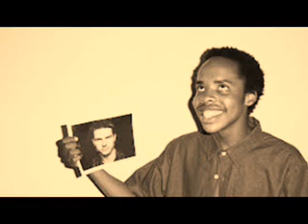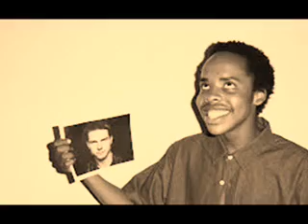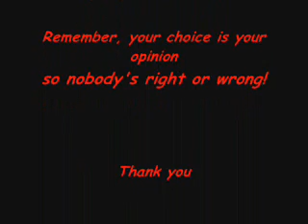Earl Sweatshirt vs. Joey Bada$$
Just a video comparing two young, up and coming artists (Earl Sweatshirt and Joey Bada$$). I'm not trying to start any arguments with this video, they are both great artists.
Also, if you are gonna complain about the song choice, don't. I have explained that the comparison is not limited to the songs used in this video And I'm not trying to be mean or braggadocios, but there's a very good chance that I have heard more songs from both artists than you (just saying). Considering how many people have complimented the song choice, it just shows that it's all opinion and if you like other verses better, then good for you. Trust me, it wasn't easy picking verses to make for this.Thanks.

Earl Sweatshirt ft. Tyler, the Creator - Couch
Joey Bada$$ - World Domination$
Pro Era - Suspect
Joey Bada$$ - Indubitable
Joey Bada$$ ft. Capital STEEZ - Survival Tactics

All elements of each song rightfully belong to their respected artists/producers/labels/whateverelseIneedtoputrighthere.

P.S.S: I'm a rapper too. I'm still trying to get myself established and find my style now, but please check me out. Here is the link to one of my songs:
-Unonimus, from Economical Plague